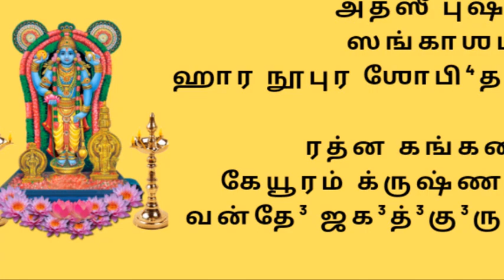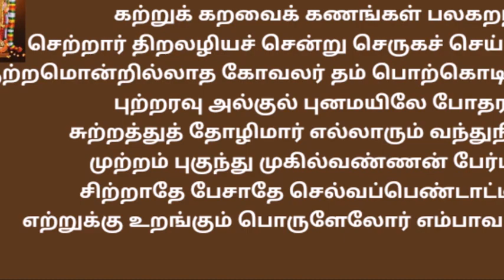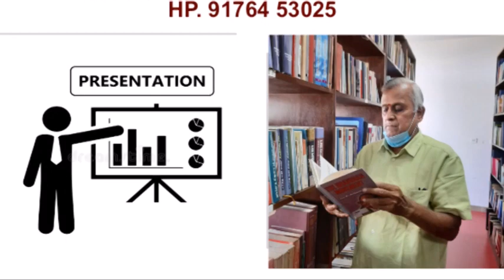THIRUPPAVAI 11 - கற்றுக் கறவைக் - Perumbakkam Thiru NK.Raja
Shri NK.Raja from Perumbakkam, Social Commentator, Orator, PUblic Policy Enthusiast, Spirtualist shortly called as "IRAI ARUL SELVAR"

Channel Editor: Sundarapandiam Balaji Sundararajan